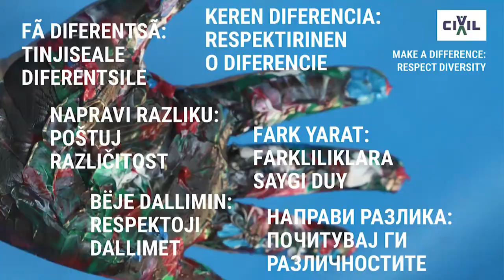Атиџе Муратова: Без разлика дали некој има црна или бела кожа, срцето е исто кај сите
Со своето учество во иницијативата на ЦИВИЛ „Направи разлика: Почитувај ги различностите“, Атиџе Муратова преку видео порака им порачува на граѓанките и граѓаните дека сите сме исти, без разлика дали имаш бела или црна кожа, сепак срцето е исто.
Атиџе Муратова е македонска пчеларка со турско потекло. За животот на Муратова малку се знае. Родена е во 1964 година во село Бекирлија, Општина Лозово, во фамилија од 4 деца. Како единствено женско дете во нејзината фамилија, нејзиниот татко и не ја пуштил да оди на училиште, па затоа само таа останала без основно образование.
За сметка на тоа што не одела на училиште, таа ги работела сите домашни работи, одела на тутун, се грижела за стоката и го учела пчеларството од мали нозе. Тоа им бил единствениот извор на егзистенција.
За Атиџе Муратова македонската јавност, но и светот дознаа отако се појави во македонскиот документарен филм „Медена земја“ (Honeyland) - во режија на Тамара Котевска и Љубомир Стефанов. Филмот го прикажува животот на Муратова, последната пчеларка во Македонија, која живее во селото Бекирлија, и промените кои нејзиниот живот ќе ги претрпи по пристигнувањето на една номадска фамилија во соседната куќа.
Љубовта кон пчелите и пчеларството , во 2019 на носи кротката и неуморна Атиџе во Холивуд, каде како главна улога во краткиот документарец Медена Земја (Honey Land), добива номинација за Оскар, кое е воедно и нејзиното прво појавување во јавноста и прво патување надвор од државата. Документарецот бил премиерно прикажан на филмскиот фестивал „Санденс“ на 28 јануари 2019 година.
По проекцијата на филмот во Њујорк, американската глумица и продуцентка Сара Џесика Паркер на својот инстаграм-профил напишала: „Импресивна, интимна приказна што те остава без здив е приказната за пчеларката Атиџе Муратова, жена која нема да ја заборавам“. Притоа, на својот профил, таа објавила и фотографија од филмот, изјавувајќи дека „со право овој документарен филм ги доби сите награди и признанија“.
Во нејзината родна Бекирлија, порано имало околу 200 жители, а денеска единствени жители се Атиџе и нејзиниот брат Феим. Атиџе Муратова моментално живее во соседното село Дорфулија, а во село Бекирлија оди само два пати годишно, за да го собере медот, пола за нејзе, пола го остава за пчелите.